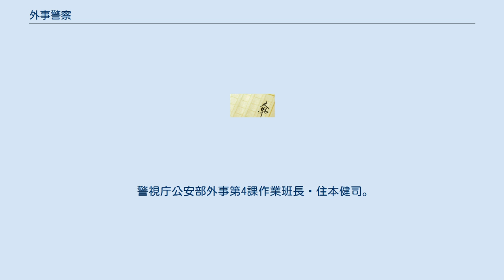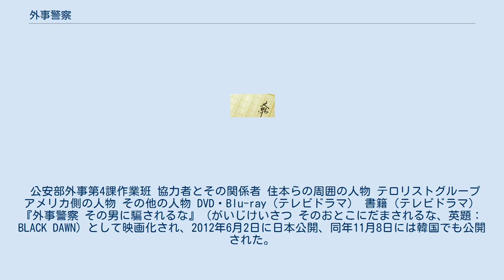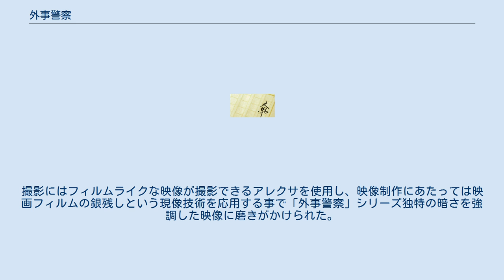外事警察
『外事警察』（がいじけいさつ）は、2009年9月26日に日本放送出版協会より刊行された麻生幾による警察小説。
「スパイ天国」と称される日本を舞台に公安警察の外事課とテロリストとの壮絶な情報戦争・騙し合いを描いた書き下ろし長編小説。
続編となる『外事警察 CODE：ジャスミン』（がいじけいさつ コード ジャスミン）が2011年11月10日に刊行された。
 2009年に第1作を原案としたテレビドラマ、2012年にその劇場版として第2作を原案とした映画作品がそれぞれ渡部篤郎主演で制作された。
 2009年11月14日から12月19日まで、NHK土曜ドラマ枠で放送。
全6話。
 2010年1月10日に全6話のアンコール放送がBSハイビジョンで行われたほか、同年3月24日22:00 - 23:29には全6話を89分に再編集した『外事警察スペシャル〜リミックス版〜』が総合テレビで放送された。
また、続編である劇場版公開に合わせ、2012年5月4日にはリミックス版が総合テレビで再放送された（同時にニコニコ生放送にて「『外事警察』工作員公開尋問」と題した監督・スタッフ・一部キャストによる実況・解説も行なわれた）。
また、同年5月16日より毎週水曜日22:00からNHK BSプレミアムで本編全6話が「プレミアムサスペンス」として放送された。
 キャッチコピーは「その男に、騙されるな」。
ドラマのタイトルロゴにはタイトルの下に「SOTOGOTO」（ソトゴト、外事警察を表す隠語）と書かれている。
テレビドラマ版は原案小説に登場しない人物や、名前は同じでも所属部署や役割が異なる人物が多く登場するなど、原案小説とは異なる点が多い。
 第27回ATP賞テレビグランプリ ドラマ部門 優秀賞を受賞。
 警視庁公安部外事第4課作業班長・住本健司。
彼をリーダーとするウラ作業班は、対国際テロ捜査を担い、決して世の中に知られることなく秘匿で活動し、時として任務のためには手段を選ばない。
そんな住本の下にCIAから、国際テロリスト「フィッシュ」が日本に潜伏しているという情報が流れる。
そしてその時期は、各国首脳が出席する「対テロ国際会議」を間近に控えている時でもあった。
 ※ここでの時刻表記は、日本時間とする。
 公安部外事第4課作業班 協力者とその関係者 住本らの周囲の人物 テロリストグループ アメリカ側の人物 その他の人物 DVD・Blu-ray（テレビドラマ） 書籍（テレビドラマ） 『外事警察 その男に騙されるな』（がいじけいさつ そのおとこにだまされるな、英題：BLACK DAWN）として映画化され、2012年6月2日に日本公開、同年11月8日には韓国でも公開された。
原案は『外事警察 CODE：ジャスミン』。
2009年に放送されたテレビドラマの劇場版であり、渡部篤郎、尾野真千子などテレビドラマ版のキャストに加え、キム・ガンウ、イム・ヒョンジュンをはじめとする韓国人キャスト、真木よう子、田中泯らが出演。
スタッフにはテレビドラマ版の演出も手掛けた堀切園健太郎監督をはじめ、『ハゲタカ』の制作チームが集結した。
 全国235スクリーンで公開され、2012年6月2、3日の初日2日間で興収7,229万1,600円、動員5万8,501人になり映画観客動員ランキング（興行通信社調べ）で初登場第7位となった。
 オリジナルキャスト 映画版からの出演者 テレビドラマ版の放送に先立ち、その脚本を読んだS・D・Pのプロデューサー・岩倉達哉がすぐさまNHKエンタープライズに映画化を持ちかけ、テレビドラマ放送終了後の2010年1月に東映が配給に内定し、映画化されるに至った。
脚本家の古沢良太も加わって企画を錬るにあたり、新たな題材を求めて原案の作者である麻生や警察、防衛関係者などに取材を行った結果、タブーとされる「朝鮮半島」「核兵器」というテーマに挑むこととなった。
 撮影は2011年8月にクランクインし、9月からは約3週間に及んで国内及び韓国のソウルと釜山にてロケが行なわれた。
撮影は日韓のスタッフによって行われたほか、実際の外事警察経験者による技術監修も行われた。
 映画化にあたっては、映像にも新たな工夫が加えられた。
撮影にはフィルムライクな映像が撮影できるアレクサを使用...